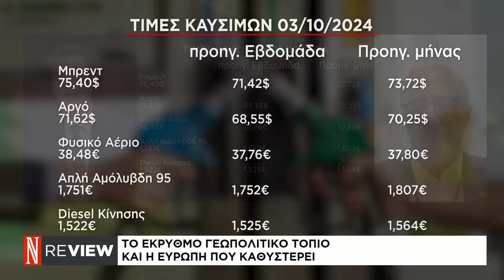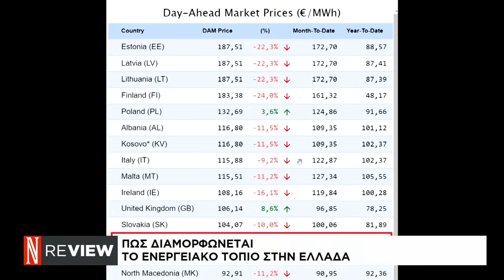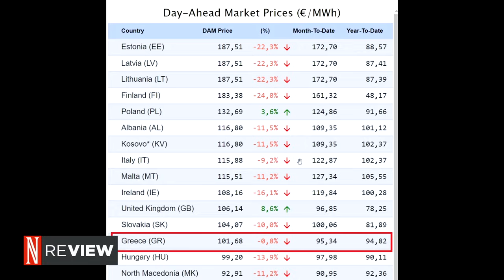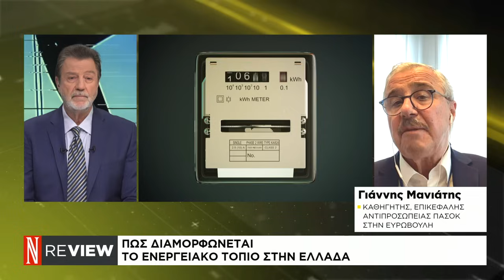FSRU Αλεξανδρούπολης: Σε λειτουργία μετά από 11 χρόνια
Γιάννης Μανιάτης – Καθηγητής - Επικεφαλής Αντιπροσωπείας ΠΑΣΟΚ στην Ευρωβουλή - Αντιπρόεδρος Σοσιαλιστών